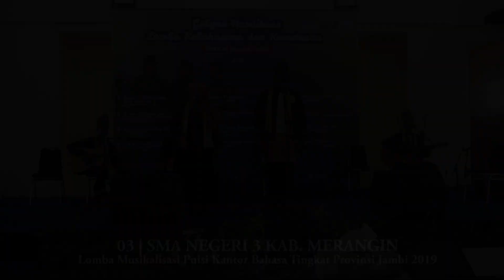JUARA MUSIKALISASI PUISI PROVINSI JAMBI TAHUN 2019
4 Mei 2019
Telah berlangsung Lomba Kebahasaan dan Kesastraan cabang Lomba Musikalisasi Puisi.
Diselenggarakan oleh Kantor Bahasa Jambi di Aula Masinding.

Menampilkan 7 peserta terbaik, hasil seleksi administrasi dan rekaman video tampilan masing-masing kelompok.
Penampilan kembali ini bertujuan untuk penilaian secara langsung oleh dewan juri. Lalu menentukan 1 yang terbaik dari ketujuh peserta untuk mewakili Provinsi Jambi berlaga pada ajang yang serupa di tingkat Nasional.

Pada tahun ini puisi wajib yang ditentukan oleh panitia berjudul: RIAK DAN OMBAK BATANGHARI karya DIMAS ARIKA MIHARDJA.

3VALL NADA dari SMA Negeri 3 Kabupaten Merangin dengan nomor urut tampil peserta 03 berhasil meraih predikat sebagai TERBAIK VI.

Juri :
1. Fitriah, M.A.
2. Ide Bagus Putra
3. Asro Al Murthawy

Adakah sekolahmu?
Atau kelompokmu?
Sudah ikutkah timmu?
Ada tahun ini? Atau sedang bersiap untuk yang selanjutnya?
MUSIKALISASI PUISI ITU ASIK!

Salam GeneRasi!